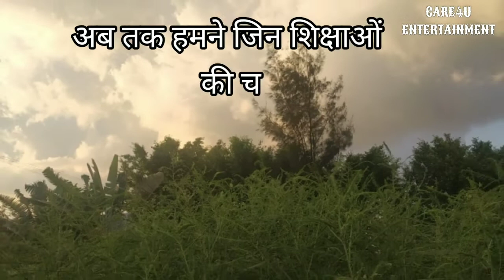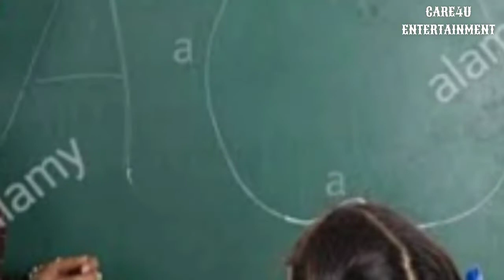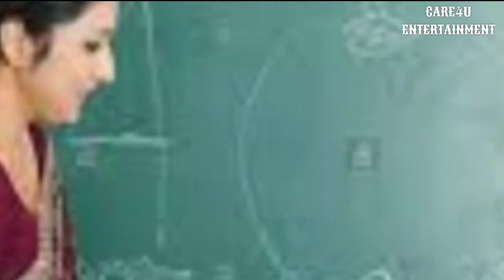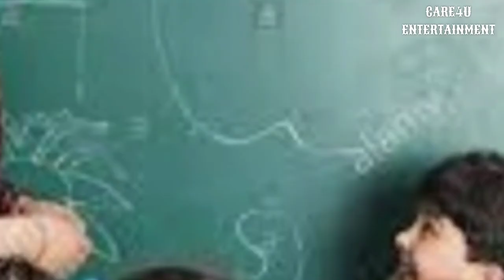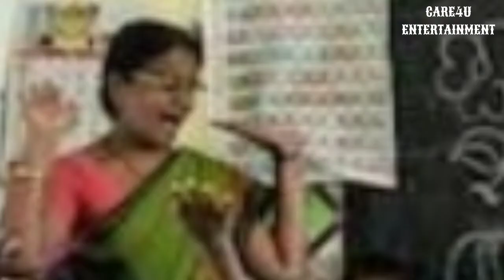TRUE EDUCATION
TRUE EDUCATION सच्ची शिक्षण के सिद्धांत सर्वांगीण शिक्षा के सीरीज में हमने बात की
आध्यात्मिक और आत्मा की शिक्षा की
शारीरिक शिक्षा से सर्वांगीण   विकास  की  हमने बात की शारीरिक शिक्षा की ,प्राण शिक्षा की ,और इन्द्रियों की शिक्षा की आज हम बात करने जा रहे है सच्ची शिक्षा के सिद्धांत के बारे में इसे समझने के लिए हमे शिक्षा पद्ति को समझना होगा  जिसे हमने इस एपिसोड में एक कोशिश की है आप तक पहुचाने की

 links.

2

3

4

5

6

7

8

9 इन्द्रियों की शिक्षा पार्ट 2

11

13